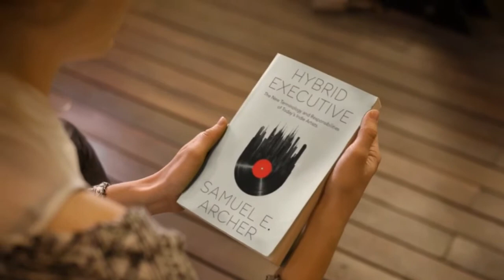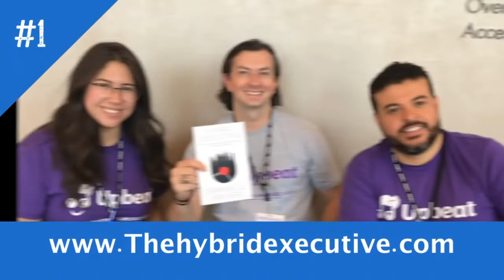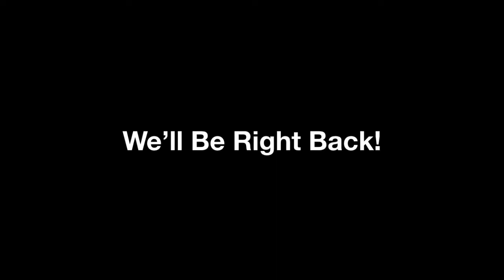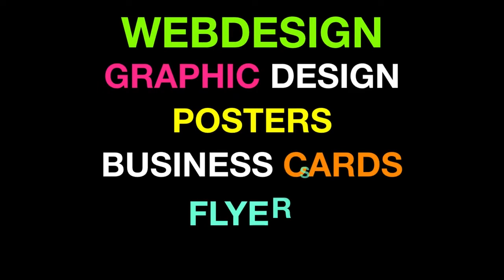David Ruffin jr interview | Muzilog Magazine Podcast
David Ruffin Jr took a moment to share with Muzilog his musical journey, musical influences, and getting into acting. Check out this inspiring interview.

Davidruffinrj.com
Samsdigital.net